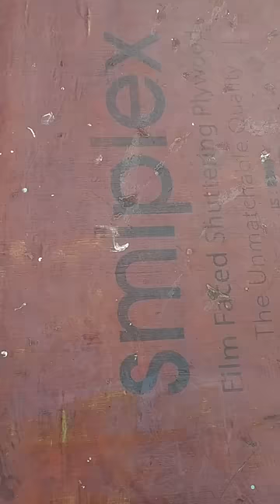How to make balloon punch | Holi balloon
holi fight
holi shorts
holi ki pichkari
holi stash 2023 testing
balloon
pichkari kaise banaen
holi testing 2023
balloon holi
holi balloon hacks
pichkari kaise banate hain
holi ki video
holi experiment
how to make pichkari
holi video
bag wali pichkari
holi water balloon fight
holi hacks
holi pichkari 2023
air pressure pichkari
holi
water balloon
holi balloon
holi balloons
holi ke balloon
holi stash 2023
holi water balloon
pichkari
holi water balloons
water balloons
holi balloon fight
how to fill water balloons
holi pichkari
holi ke gubbare
auto filling water balloons
holi stash
holi 2023
holi gadgets
water balloon holi